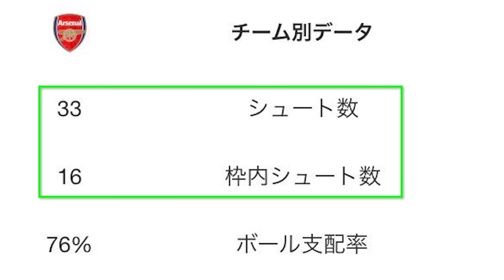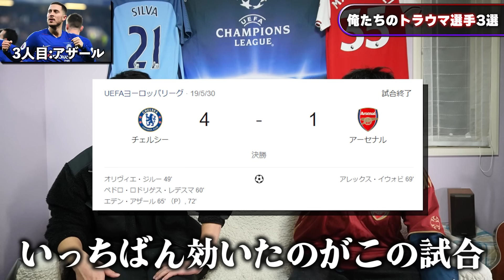【一生忘れない】グーナーとシティズンがトラウマになった選手3選。最悪の記憶が蘇る・・・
こうやって過去を清算することもたまには必要なんです・・・
（編集者伊藤）

プレチャンオリジナルグッズはこちらから！